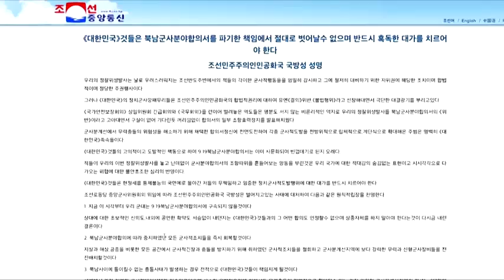Majibu ya Rais Putin kwa Viongozi wa Magharibi